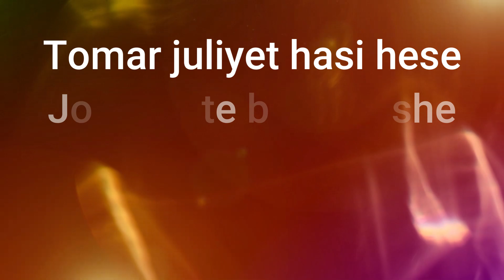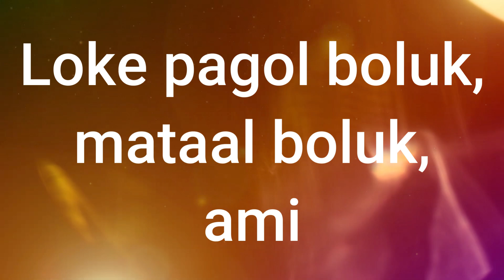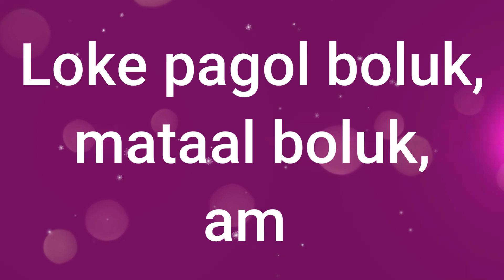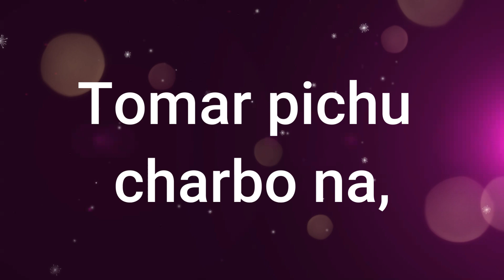Tomar Pichu Charbo Na ( Bengali Lofi Mix ) || Dj Amit x Dj Souvik || Indian Remixmaza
Track :-Tomar Pichu Charbo Na ( Bengali Lofi Mix )
Remix By :- Dj Amit x Dj Souvik
visual By :- Indian Remixmaza

Original Credit :-
Orginal Video:-
Visual artist:- Contact Indian Remixmaza Facebook Page

Follow on Indian_Remixmaza Facebook page